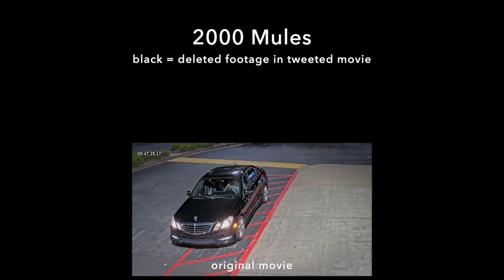Exposed: "What you are seeing is a crime - these are fraudulent votes" - Debunking 2000 Mules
Dive into 2000 Mules

Dinesh D'Souza says, "What you are seeing is a crime - these are fraudulent votes"

In the original movie, it's over a man depositing 5 ballots. This vital scene is absent in the tweeted version.

Amid a defamation lawsuit, can Dinesh substantiate his claims?